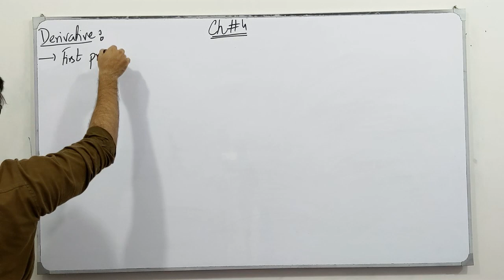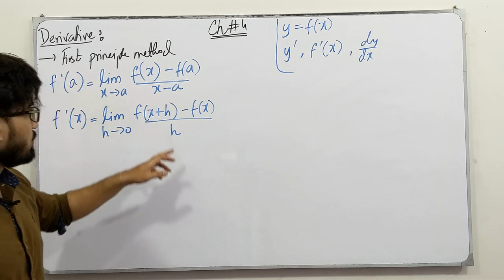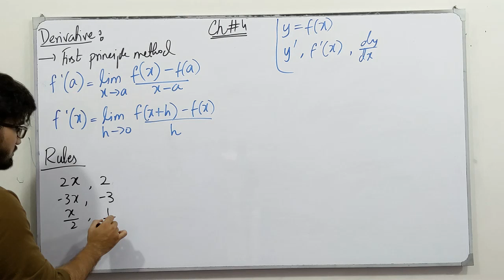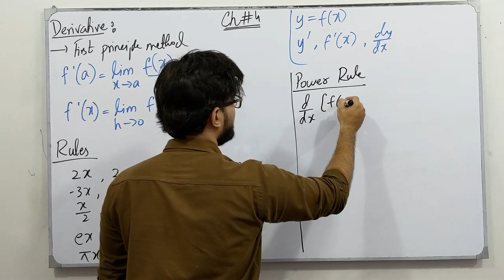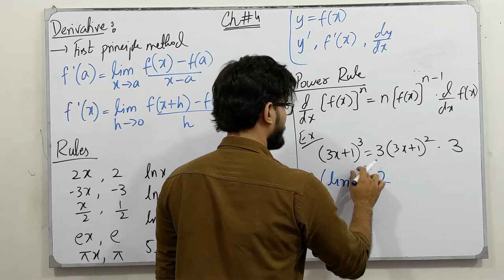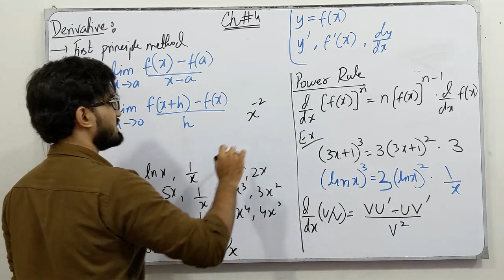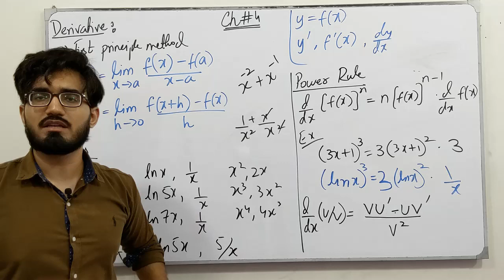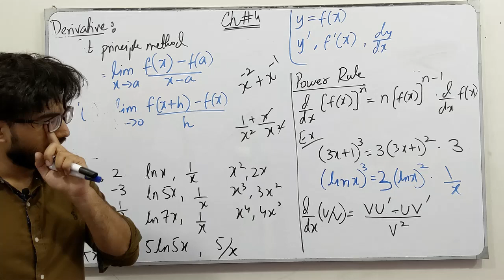ECAT Preparation || Lecture 17 || Differentiation || Chapter # 4 || Class 12 || Saad Latif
In this video, I will be discussing the topics of chapter # 4, Differentiation. I will discuss the definition, the concept of each topic followed by examples and tricks which are very helpful for the ECAT Preparation.